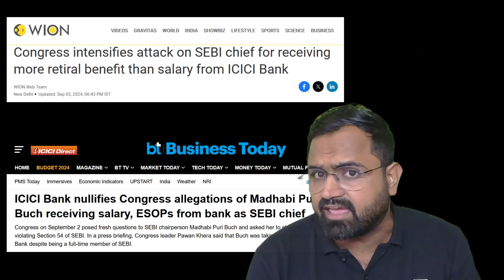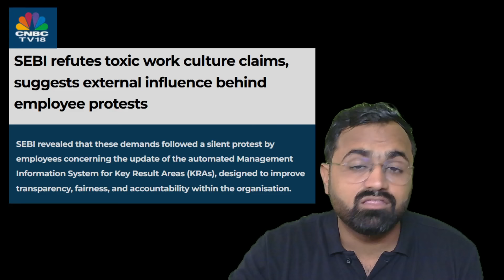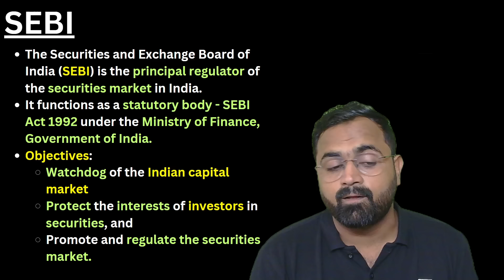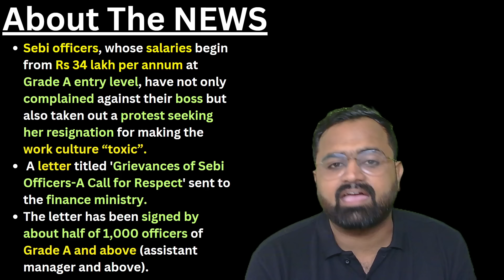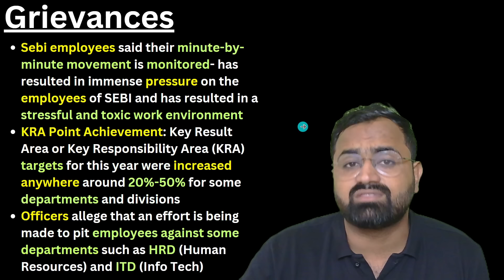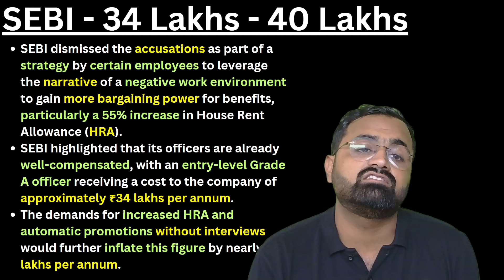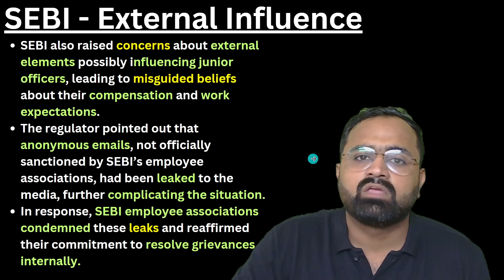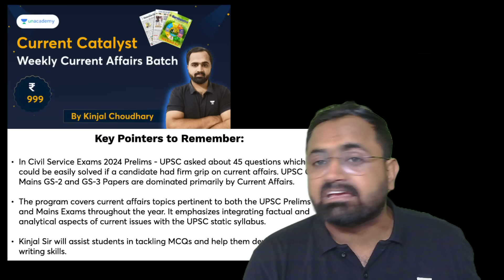Ecosystem At Work? Who Is Behind SEBI Employee's Protest? Hindenburg! Madhabi Puri! Kinjal Choudhary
The Securities and Exchange Board of India (SEBI) on Wednesday categorically refuted the allegations of a toxic work environment within the organisation under its current chief Madhabi Puri Buch, describing them as “misguided” and influenced by “external elements
👉 UPSC CSE Subscription now at just ₹24,999!

Unlock Premium Access:
✅ 70+ Selections from Plus Courses in CSE 2023
✅ Complete GS + CSAT + Test Series
✅ Unlimited Access to All Batches

🎁 A Gift from those who truly inspire you!
Hurry
Celebrate learning and make your dreams a reality! 🚀
🎓UPSC IAS/IPS 2025 & 2026 Batches:
✔️[Hinglish] Mission 2025 Batch [Starts on Sept 7] (🔖Unlock Code: KC10).

✔️[Hinglish] 3-Year_Mission IAS batch for UPSC 2027 [Started on Sept 2] (🔖Unlock Code: KC10).

👨‍🏫 [Kinjal Choudhary]
👉Current Catalyst - Weekly Current Affairs Batch (🔖unlock Code: KC10)